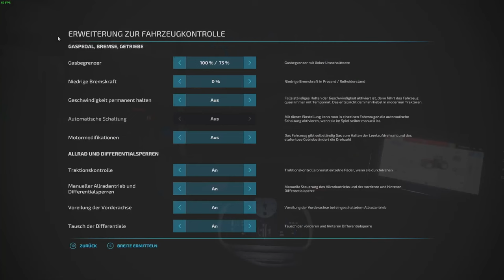🟥LS22🚜Multiplayer GER Osada 4️⃣🌍 Comm-server bei Pawel @Pawel Knuust